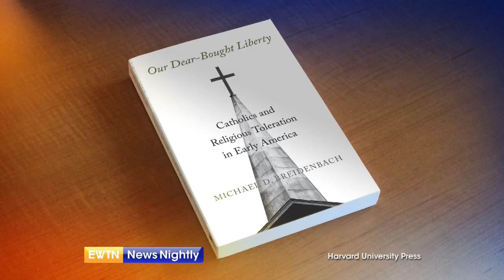A Look at How Catholics Contributed to the Creation of Our Nation | EWTN News Nightly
As we approach Thanksgiving, where we retell familiar stories about the pilgrims breaking bread with Native Americans, a new book counts all the ways Catholics contributed to creating our country and our freedoms. Though the story of the first Thanksgiving is well known to many, scholars believe the first celebration was held more than 50 years earlier by Catholic Spaniards who had settled in Florida. Associate Professor and Chair of History at Ave Maria University and author of "Our Dear-Bought Liberty: Catholics and Religious Toleration in Early America," Michael Breidenbach, joins to tell us more about this. Breidenbach's book examines key Catholic figures in our history and the role they played shaping the nation we know today. He discusses the ones we should know about. The author explains what inspired him to write this book and shares one of the most fascinating facts he discovered during his research. Breidenbach fills us in on what about this history is still relevant today.